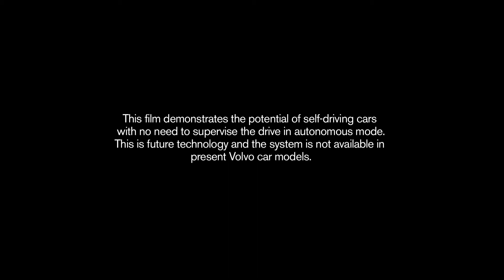Volvo: Drive Me - Self-driving cars for sustainable mobility.